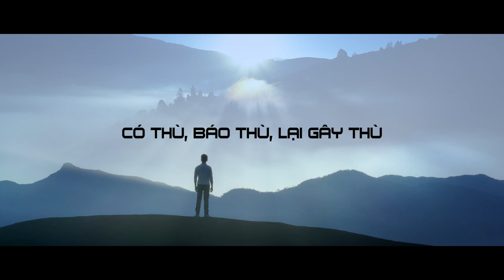ĐỈNH MÙ SƯƠNG | Pre-teaser | Phim Hành Động Võ Thuật chất nhất Hè 2020 | Khởi chiếu 24.07.2020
ĐỈNH MÙ SƯƠNG (Pre-teaser)

Bên dưới làn sương mờ là những âm mưu cùng hận thù không có hồi kết! Và báo thù có phải là liều thuốc giải, nợ máu liệu có phải trả bằng máu? Đỉnh Mù Sương - phim hành động võ thuật Việt Nam chất nhất Hè 2020.

Khởi chiếu trên toàn quốc từ 24/07/2020.